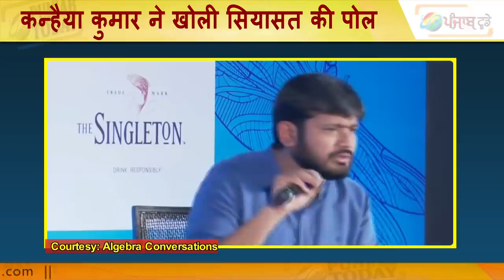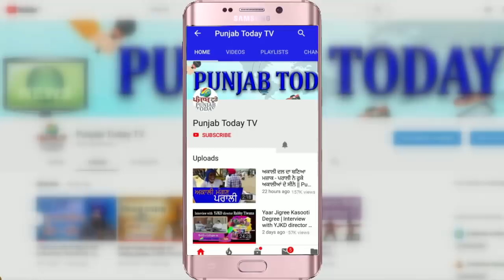कन्हैया कुमार ने खोली सियासत की पोल | Kanhaiya Kumar | BJP